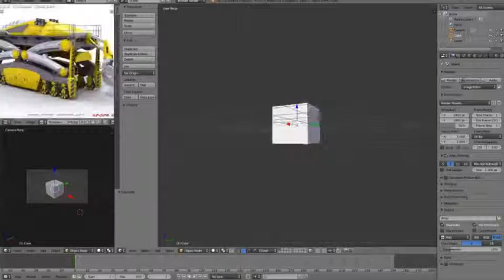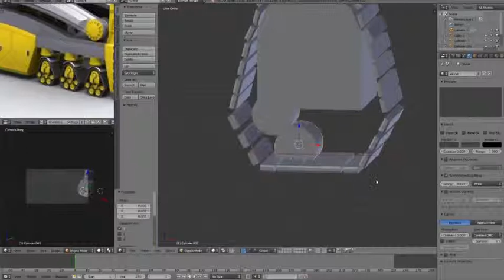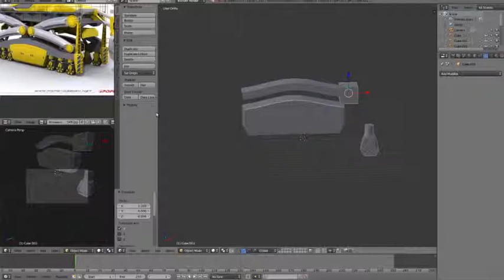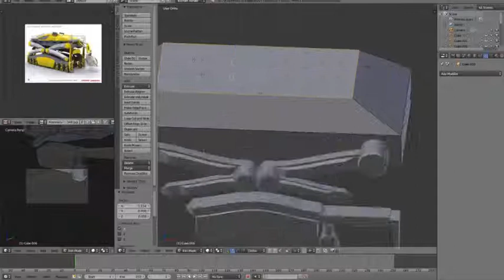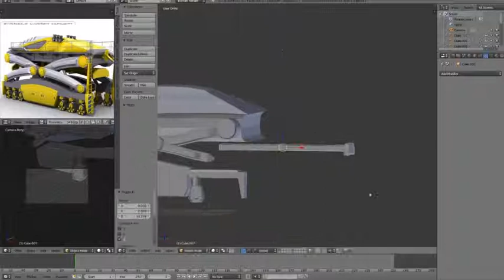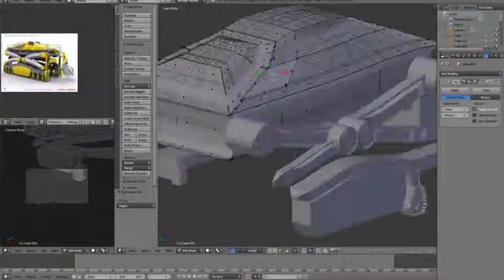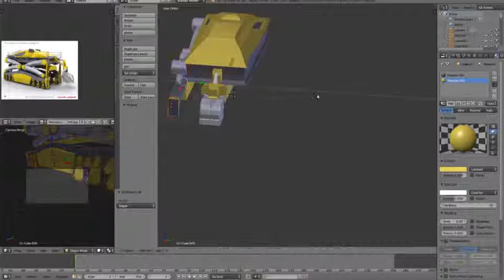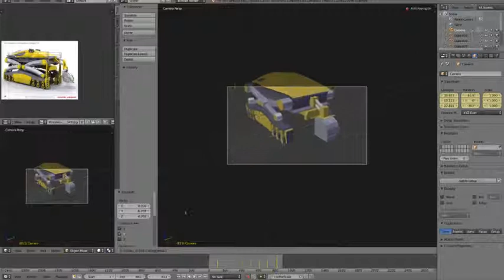[Tutorial Timelapse] Geometric Models Labs # 2019-Tut061 [HD] straddle carrier engineering design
Автор відео та 3D анімація: студент гр. КН-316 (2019) Козловський Олександр В.

Випуск № 2019-Tut061 (сезон 2019) "Просторовий об'єкт - straddle carrier engineering design  (варіант № 349)".